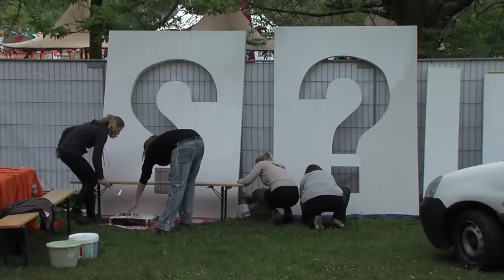BFO 2012 4 mei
Een verslag van de opbouw van BFO.